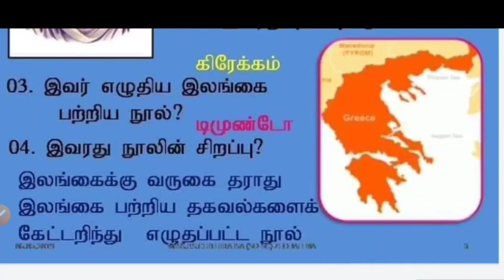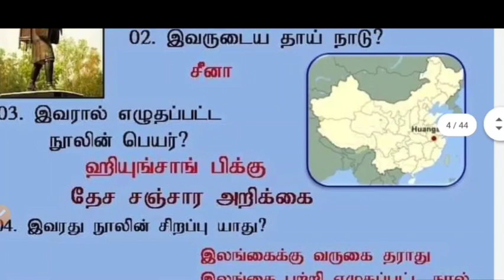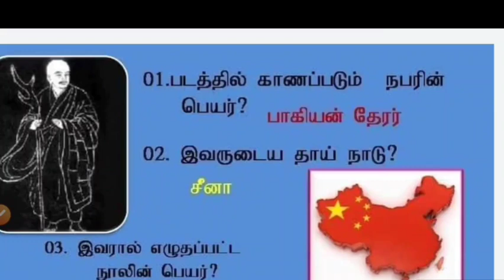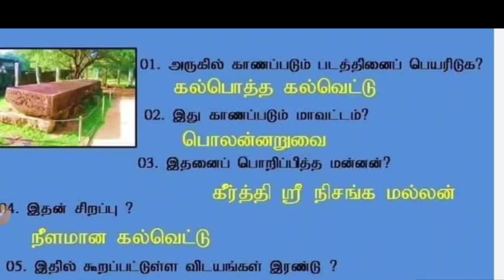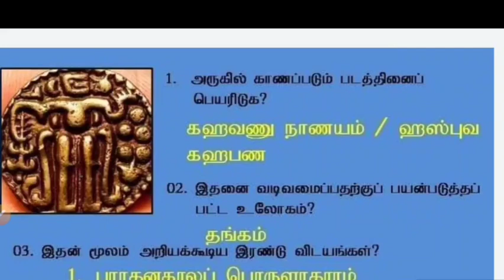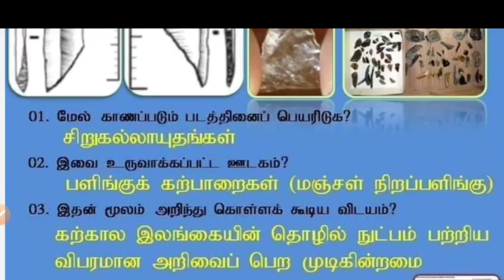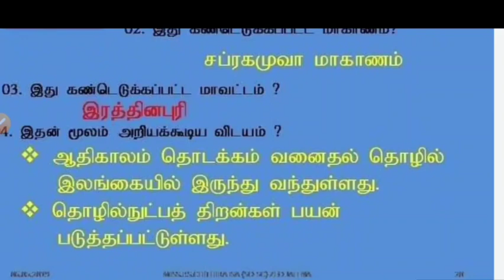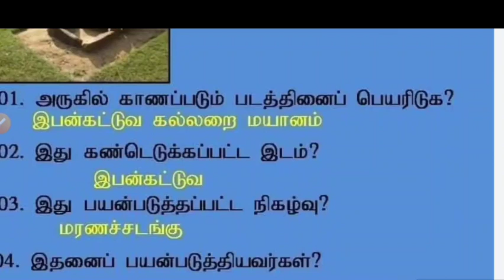History|| வரலாறு கற்கும் அனைத்து மானவர்களுக்குமானது|| போட்டிப்பரீட்சைகளுக்குமானது